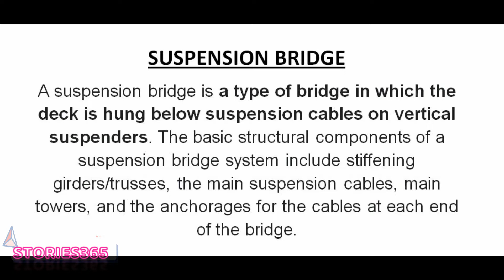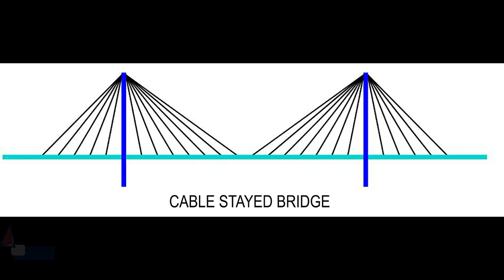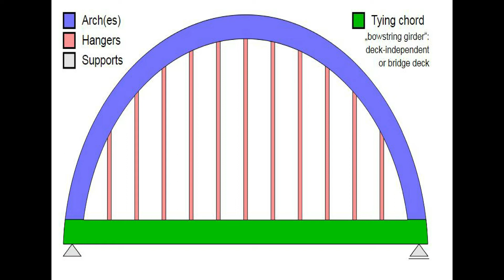TYPES OF BRIDGE| EXPLAIN IN BANGLA | SUSPENSION|CABLE STAYED| ARCH| ব্রিজের কিছু অজানা তথ্য| PART-2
Hi, Welcome to channel "Stories365"
In this video you would know about types of bridges.
Mainly seven types of bridges, Main purpose of bridge was cross a river or water bodies. Nowdays bridges also use for Flyover.
video made for educational & information purpose.